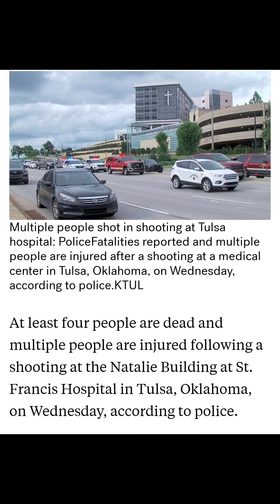Oklahoma Shooting Hospital Tulsa Medical Building 5 Dead, Shooter Shot Dead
oklahoma shooting hospital
5 people dead at Tulsa medical building, in the 233rd mass shooting of 2022
oklahoma shooting hospitalTulsa medical building
RIP condolences to the families and loved ones of the victims
shortsoklahoma shooting hospitalTulsa medical building5 people dead at Tulsa medical building, in the 233rd mass shooting of 2022
condolences and RIP